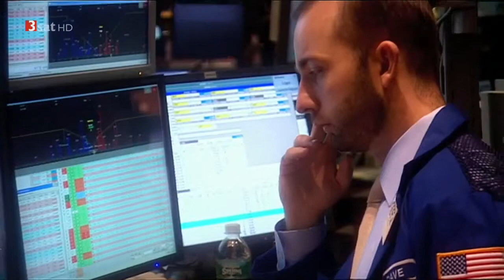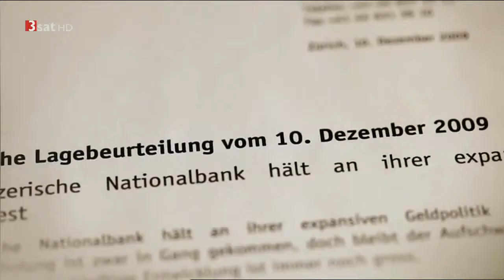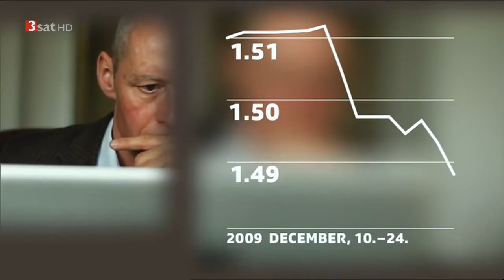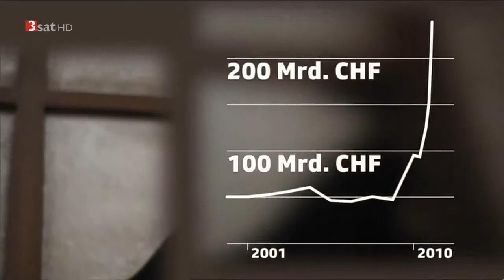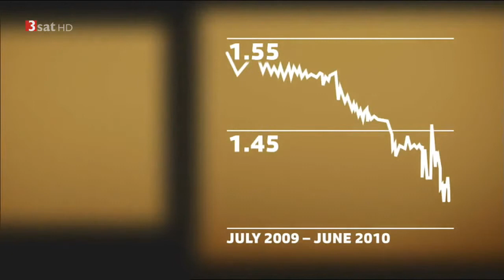Der erzwungene Rücktritt Warum Notenbank Präsident Hildebrand gehen musste Doku deutsch in HD Teil 1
Am 9. Januar 2012 rieb sich die Schweizer Öffentlichkeit die Augen: Philipp Hildebrand, der erfolgreiche Präsident der Schweizerischen Notenbank, trat überraschend zurück. Über die Hintergründe einer der spektakulärsten Affären der Schweiz.
Weshalb dieser plötzliche Rücktritt? Wenige Tage zuvor hatte sich Philipp Hildebrand noch erfolgreich gegen den Vorwurf verteidigt, er habe privat mit Devisen und Aktien spekuliert. Und wie kam es eigentlich zu dieser Affäre? Dokumentarfilmer Hansjürg Zumstein hat minutiös recherchiert, was hinter den Kulissen passierte.